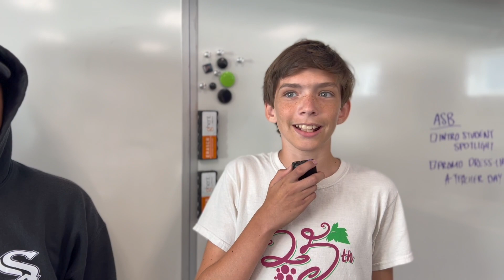Hawk Eye Sep 23 B